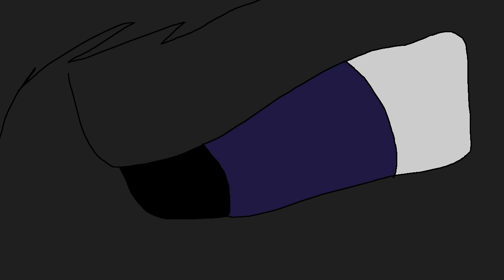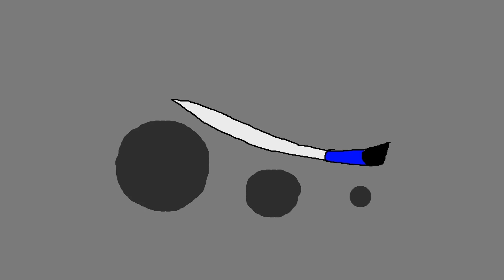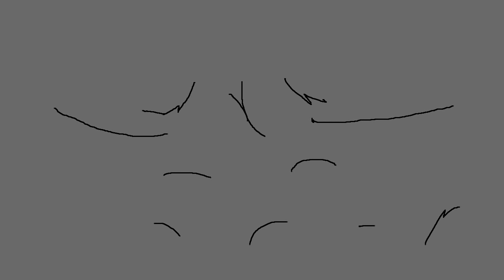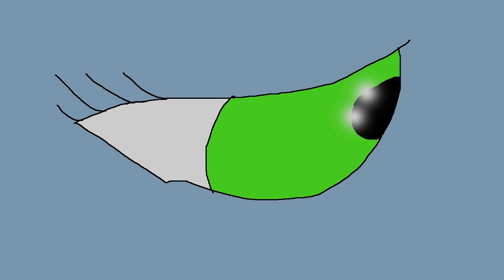Wolf Song Deleted Scenes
There are 6 scenes in Wolf Song that got cut out, some of the scenes double over into a different part of the story though. I thought I should share these scenes as well for those interested!

▽ Attention Future Animators!!! ▽
Do not go to college to learn animation. Great animators are self-motivated and self-motivation garners success with or without a 4 year degree.  This course contains over 50 hours of animation lessons I recommend for passionate people pursuing animation

Tablet I Use
Tablet I Recommend